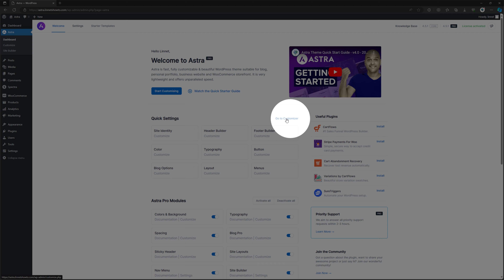How To Change Button Border Color Astra Theme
Learn how to customize the button border color in Astra Theme with this step-by-step tutorial. Watch as we explore the process of changing the button border color to match your website's design. Whether you're a beginner or an experienced user, this video will provide valuable insights into modifying button styles in Astra Theme.

My Specs
Computer
64 GB Kingston FURY Beast RGB DDR5-5600